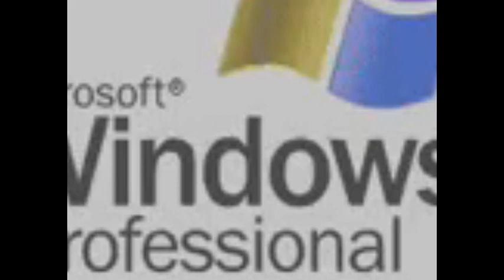NEW EFFECT Windows XP In Sne Major